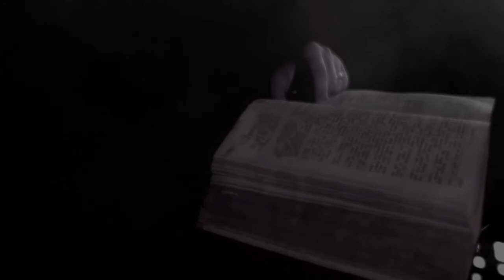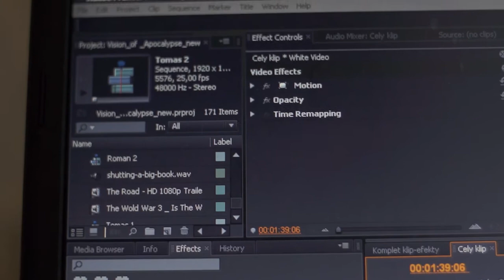NAHUM - The Vision Of Apocalypse - behind the scenes (720p)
Digital version (FLAC or mp3) of CD "The Gates are Open" You can purchase